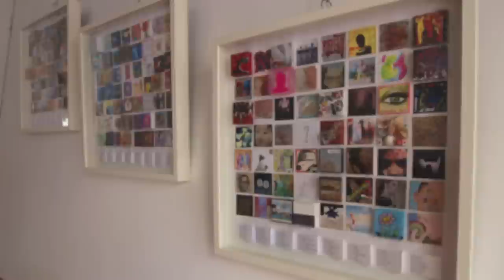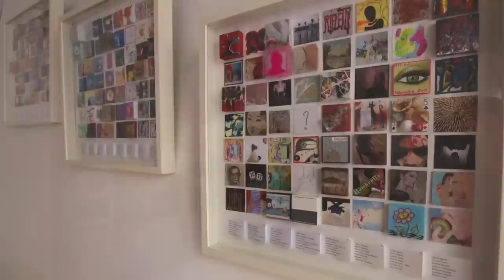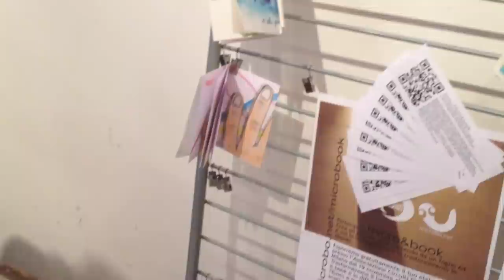micro² c/o Rocco Basciano Art Gallery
Rocco Basciano Art Gallery
Via Cascina Barocco, 10 Milano (MM1 Bisceglie)
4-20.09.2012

micro²  | Anteprima | Finissage
micropoesie di Laura D'Amico
micro&book | Anteprima